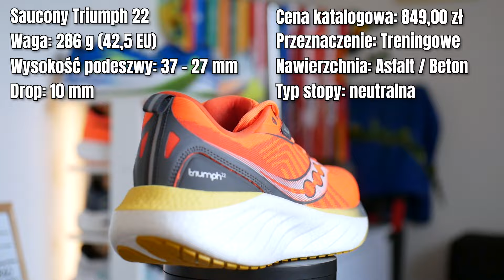Saucony Triumph 22 top amortyzacja bez zamulania | Recenzja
Buty do biegania Saucony Triumph 22 to model treningowy dla stopy neutralnej o maksymalnej amortyzacji.

Zmiana pianki podeszwy wewnętrznej na PWRrunPB to strzał w dziesiątkę. Wśród wielu modeli butów o maksymalnej amortyzacji Triumph 22 wyróżnia się większą responsywnością pianki, która nie zamula. Nowy przedstawiciel Saucony jest też szerszy i bardziej stabilny od poprzedników. Testowałem go na treningach tj. długie rozbieganie, bieg regeneracyjny, podczas przebieżek i rytmów oraz jednej zabawy biegowej.

Jeżeli chcecie kupić Saucony Triumph 22 lub inne buty do biegania Saucony wpadnijcie do naszego sklepu stacjonarnego lub internetowego

Po zalogowaniu do sklepu STUDIO-SPORT.PL otrzymacie -15% rabatu na zakup Saucony Triumph 22.

Moi ulubieńcy od lat i dawni wspierający kanał Życie na sportowo